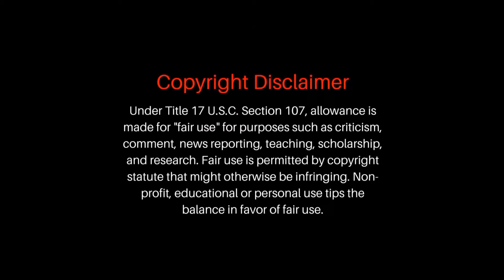Desierto Malayalam Movie Explain | Cinima Lokam..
Desierto is a 2015 thriller film co-written and directed by Jonás Cuarón.[6] It was produced by Cuarón together with his father Alfonso and his uncle Carlos, and distributed by STXfilms. The film stars Gael García Bernal (also executive producer) and Jeffrey Dean Morgan. It was shown in the Special Presentations section of the 2015 Toronto International Film Festival,[7] where it won the Prize of the International Federation of Film Critics (FIPRESCI) for Special Presentations,[8] and was selected as the Mexican entry for the Best Foreign Language Film at the 89th Academy Awards but it was not nominated.